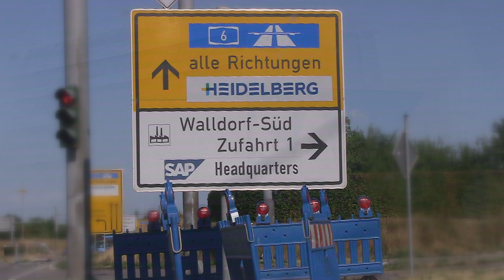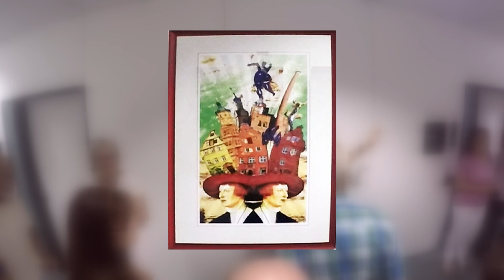WieArt Jahresausstellung 2018 im Partner-Port/Walldorf